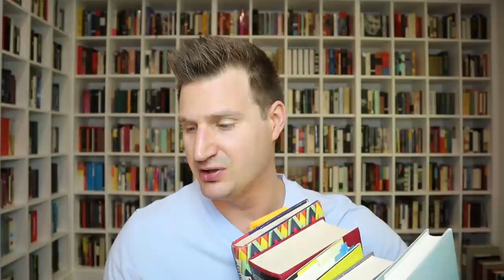Q & A: Part IV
Table of Contents:
00:00:00 - Intro
00:01:02 - Top 5 literary critics?
00:01:18 - First favorite book as a kid?
00:01:26 - Theology bookshelf tour?
00:01:42 - Movies? Which ones?
00:02:28 - The Pale King?
00:03:36 - When did you start reading literary fiction?
00:03:45 - Mass market paperbacks?
00:05:00 - Virginia Woolf?
00:05:24 - How do you find books to read?
00:08:02 - Favorite book covers?
00:08:57 - Favorite living Spanish writer?
00:09:34 - Innate v. cultivated talent?
00:10:52 - Beginning of love of reading?
00:12:11 - Books important to worldview and character development?
00:13:07 - How to be selective in reading?
00:15:38 - Secondary texts?
00:16:59 - How to approach The Stranger?
00:18:02 - Nelson DeMille?
00:18:25 - Survey videos?
00:19:10 - Trois Couleurs?
00:19:52 - Leaf by Leaf as PhD replacement?
00:21:21 - Vollmann interview?
00:22:03 - Favorite series as a child?
00:22:21 - Western Core series?
00:22:47 - Pynchon's other novels?
00:23:07 - Reading conditions?
00:23:40 - Next bookshelf tour?
00:23:55 - Coping with life's brevity and multitudes of books?
00:25:07 - Beach or mountains? Forest or desert? Bike or run?
00:25:23 - Magazines, journals, etc.?
00:25:42 - Most difficult book?
00:26:20 - Mandatory high school reading?
00:28:30 - Finnegans Wake?
00:28:56 - What impresses you most?
00:30:08 - Are you writing?
00:30:43 - How to start a reading habit?
00:32:07 - Authors you're looking forward to reading?
00:33:03 - Favorite Latin American writers?
00:33:45 - Favorite female writers?
00:34:15 - Books on writing?
00:34:54 - Getting into serious literature?
00:36:33 - Favorite comedy?
00:36:57 - Rereading list?
00:38:02 - Simultaneous reading? Malcolm Lowry?
00:38:38 - Will you read my manuscript?
00:40:32 - Post-Its, marginalia, journal?
00:41:17 - Cathartic fiction?
00:42:59 - Joyce?
00:44:04 - Mailer or Vidal?
00:46:20 - Music while reading?
00:46:44 - First masterpiece?
00:47:00 - Where have all the cowboys gone?
00:47:17 - Best living American author?
00:47:43 - Best Danish writer?
00:48:41 - Sot-Weed Factor? Barth?
00:49:22 - Top 3 biographies/memoirs/diaries?
00:50:16 - Favorite short stories?
00:51:45 - Social media and the reading life?
00:58:58 - Favorite painters?
00:59:15 - Merit of complicated books?
01:01:33 - Best sentences?
01:01:50 - Better parenting books?
01:02:34 - Cormac McCarthy?
01:03:38 - Books to film?
01:04:34 - Book that most changed me as a person? As a reader? IT books?
01:05:34 - Female maximalists?
01:06:41 - Ingmar Bergman?
01:07:27 - Book that changed worldview?
01:08:21 - Favorite secondary character?
01:08:34 - Favorite country's literature?
01:09:07 - Books translated from the English?
01:09:32 - Transfer thoughts to video while reading one book?
01:10:02 - Favorite short story collection? Reread on deathbed?
01:10:03 - What makes a masterpiece? Big books and WASP males? What books should everyone read? Good writing from bad writing?
01:29:18 - Grateful to be a native English speaker?
01:30:22 - Top 5 authors?
01:31:14 - Modern writers at the level of Gass, Gaddis, Barth, Pynchon, et al.?
01:31:58 - Which post-1940s books are canonical?
01:32:38 - Most depressing book?
01:32:47 - Living writers' book that will become canonized?
01:33:22 - Worst book?
01:33:36 - What does postmodernism mean?
01:35:54 - Derrida? Poststructuralism? Ding an sich? Meaningful reality beyond language?
01:37:21 - Overrated literature?
01:38:19 - Novel Explosives best novel of 2010s?
01:38:59 - Reading old manuscripts?
01:41:09 - Postmodern tropes a response to readers' growing self-awareness?
01:42:08 - What would you tell people who don't read to convince them the humanities are worth studying?